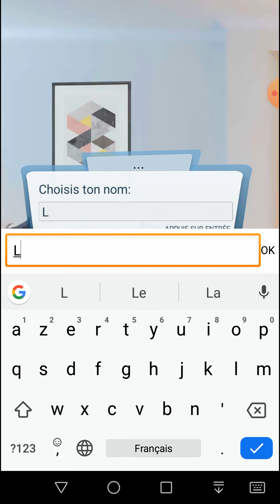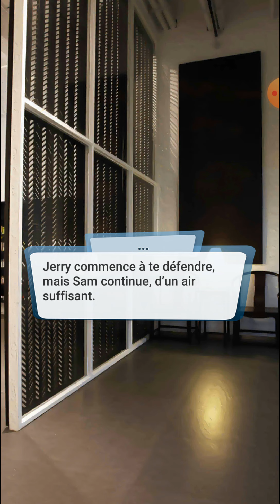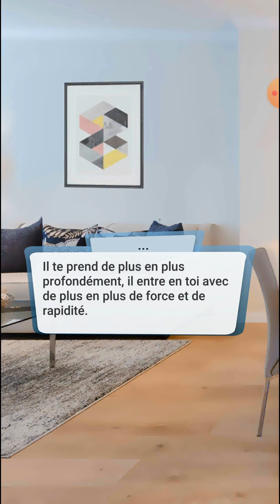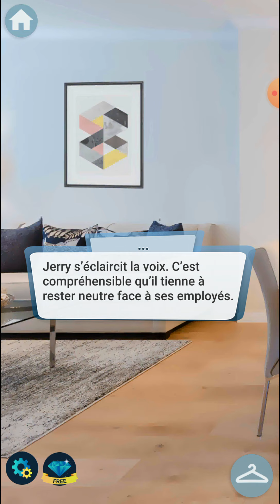Android - Découverte - Love Sick : Des histoires d’amour - Pretty Spy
Si tu aimes lire, prépare-toi à passer à la vitesse supérieure ! Découvre les intrigues originales de nos livres interactifs, leurs personnages principaux exclusivement féminins, et regarde tes prétendant(e)s et rivales prendre vie au fil des pages ! Customise tes lectures et choisis TON style, TES histoires d’amour et TON destin !